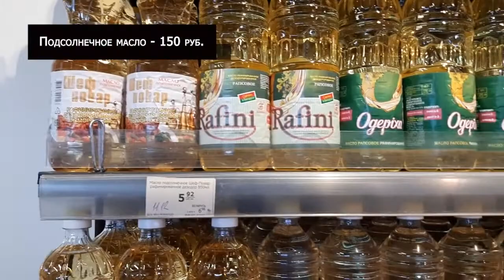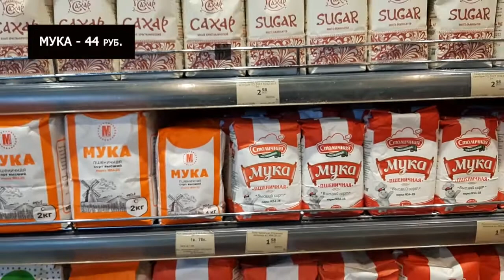Поездка на машине в Минск из Москвы на Всемирную выставку кошек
В половине седьмого утра мы выехали в Минск. В октябре - поздний рассвет. Солнышко ещё не поднялось, но уже всё хорошо видно…
Нам предстоит дальняя поездка. Я, если честно, впервые буду преодолевать за рулём такое расстояние, поэтому мне интересно насколько это непросто… и  буду рассказывать о своих ощущениях и впечатлениях.
Собственно говоря, в Минск мы едем не просто так, а на всемирную выставку котов и кошек, которая будет проходить во дворце спорта. На проспекте победителей...